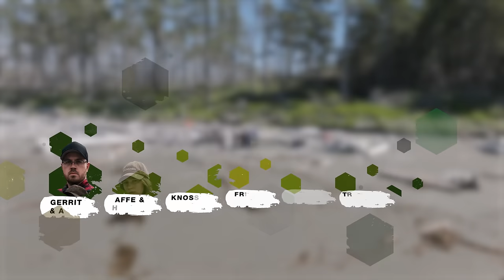Fritz Meinecke & Survival Mattin EXTENDED - 7 vs. Wild: Teams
► Info: Es wird 7 Folgen des Extended Cut geben. Jedes Team bekommt also nur eine Folge, die die gesamte Zeit in Kanada zeigt.
Ihr seht alle Aufnahmen nahezu ungekürzt. Der größte Unterschied zum uncut ist, dass wir durch die oft doppelt gefilmten Szenen die jeweils zweite Perspektive rausgeschnitten haben.

7 vs. Wild - Staffel 3 ab jetzt vorab auf Freevee. (Werbung)

Noch nicht genug von 7 vs. Wild?
Weitere Hintergrundinformationen, exklusive Inhalte sowie Teilnehmerinterviews und einzigartige Bilder findet ihr auch dieses Jahr im offiziellen 7 vs. Wild - Teams Bildband.

@kanadafieber (Werbung)

🎞️ Main Produktion
Host: Fritz Meinecke
Redaktionsleitung: Max Kovacs, Johannes Hovekamp
Produzent: Calivision Network GmbH
Executive Producer CVS: Nils Trümpener
1. Aufnahmeleitung: Dirk Eichstädt
Set Aufnahmeleitung: Nele Ohnesorge
Produktionsassistent: Tom Raussen
Survival-/Sicherheitsberater: Jonathan Scheffler
Notarzt: Dr. Barbara Stab
Notarzt: Dr. Michael Brock
Bau-Team: Steffen Schmidt, Sebastian Schmallenbach, Eduard Getter, Alexander Petrow, Thomas Petrow.

🎶 Musik
URTONMUSIC

Cutter: Marc Remmel, Simon Grohe, Tobi Kim, Gianni Marlon Quetting
Executive Producer: Nils Trümpener
CEO Calivision Studios: Uwe Schlindwein

Danke an das Team und unsere Partner. Ohne euch wäre das Projekt nicht möglich gewesen! 💚